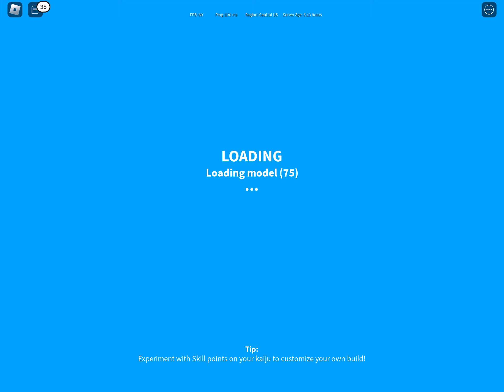KAIJU UNIVERSE GODZILLA FIGHT! ROBLOX GAME